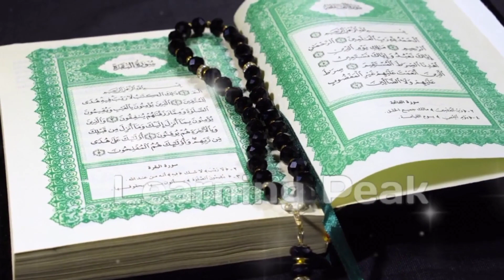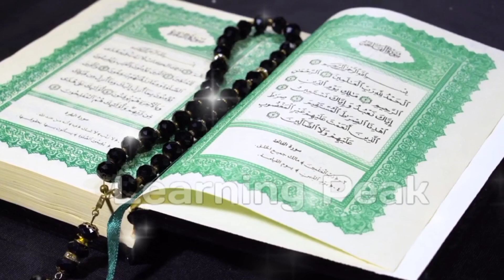Bibi Fatima Zehra K 3 Roza or 3 faqeer ka Qissa|Hazrat Bibi Fatima ke Mannat ke 3 Rozy#learningpeak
Hazrat Bibi Fatima ke Mannat ke teen roje
3 roze imam ali bibi fatima ka ghar 5 tanpak ne 3 roze rakhe rasullah ne shukar ada kia
Bibi Fatima Zehra sa K 3 Roza Aur 3 faqeer ka Qissa|hazrat bibi fatima ka waqia Panjtan Pak as | Bint e Rasool Allah saww
roza ramzan /ramdan islam /imam ali imam /hussain imam fatima imam hassan rasullah
3 roze imam ali bibi fatima imam hassan imam hussain rasullah 5 tanpak ke 3 roze
bibi fatima ke roze
hazrat fatima
hazrat fatima ka waqia
hazrat ali aur fatima ke roze
hazrat bibi fatima rz ke teen roze,bibi fatima ke ghar ka roza
Kuran aur Hadees ki Roshni Mein Roze ki ahmiyat
Hazrat Bibi Fatima ka Bachpan
nabi ka wakia hazrat ali ka wakia
bibi fatima ka wakia